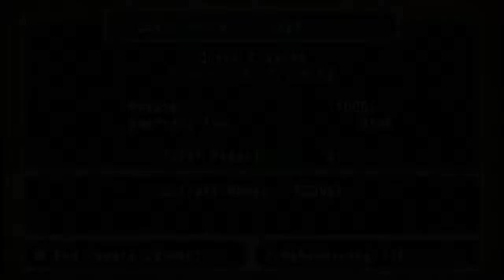MHF1 #11: Yian Kut-Ku Training (All Weapons)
Quests in the playthrough:
02:00 Yian Kut-Ku Training (Sword)
05:16 Yian Kut-Ku Training (Great Sword)
10:17 Yian Kut-Ku Training (Hammer)
14:51 Yian Kut-Ku Training (Lancer)
20:09 Yian Kut-Ku Training (Bowgun)

*All Farming for items will be done off screen!